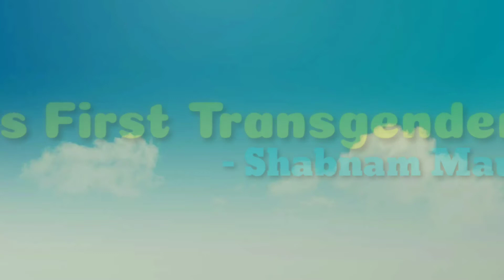Shabnam Mausi - India's First Transgender MLA | Unseen Facts in India | UFI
Shabnam "Mausi" Bano is the first transgender Indian to be elected to public office. She was an elected member of the Madhya Pradesh State Legislative Assembly from 1998 to 2003.